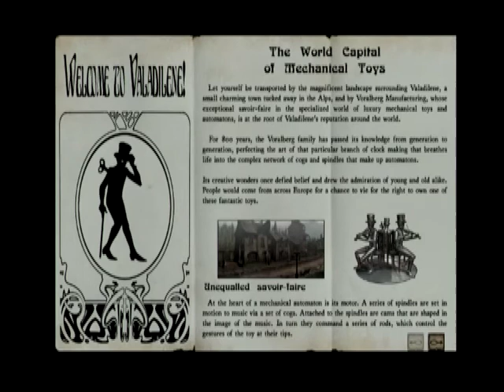Syberia - Microsoft Xbox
Syberia is a graphic adventure game, developed and published by Microïds, and released for Microsoft Windows, PlayStation 2, and Xbox on 9 January 2002